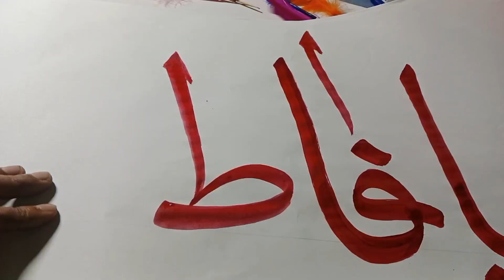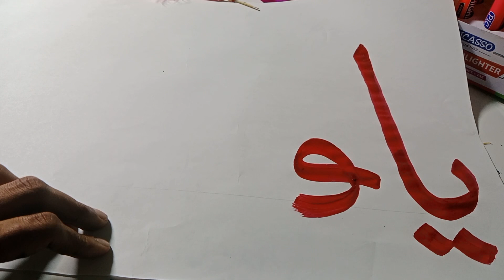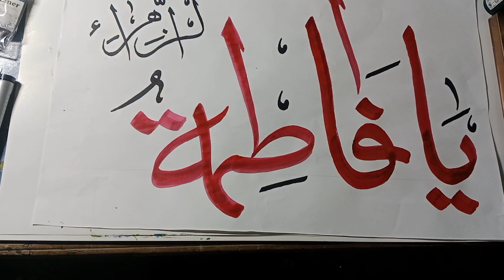LEARN ARABIC CALLIGRAPHY l ❤️🖌️ Complete Tutorial l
how to write raa🖌️
how to write Alif🎨
how to write baa❤️
how to write jeem 🖌️
how to write alphabet urdu🎨
how to write khate thulth ❤️
how to write Arabic calligraphy 🖌️
how to write urdu handwriting 🎨
how to write islamic calligraphy ❤️
how to write islamic art 🎨
how to write islamic calligraphy background🖌️
how to write allah name❤️
how to write Muhammad saw 🖌️
how to write ayat 🌈
how to write nastaleeq ❤️
how to write on canvas 🎨
how to write pergahza 🖌️
how to write qalam 🐠
how to write pen ❤️
how to write markar🎨
how to write ice cream stick 🖌️